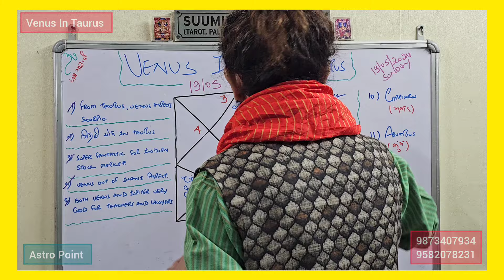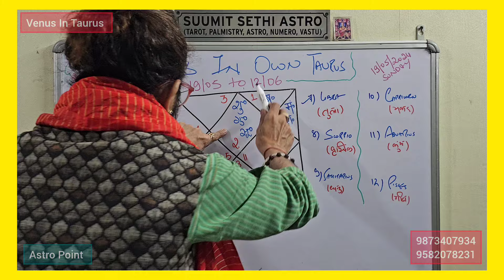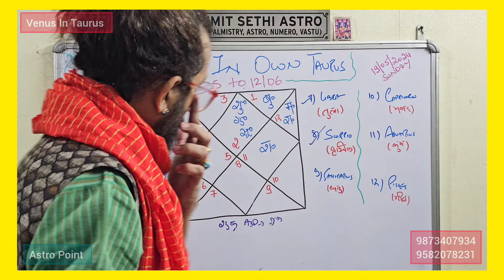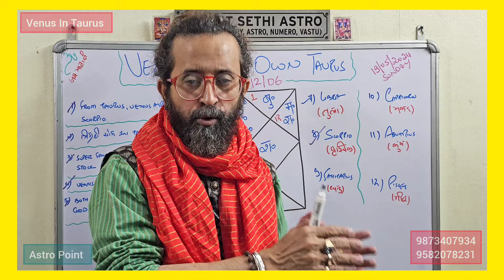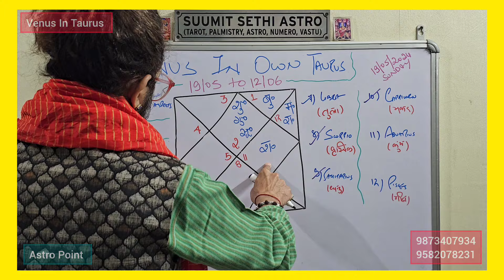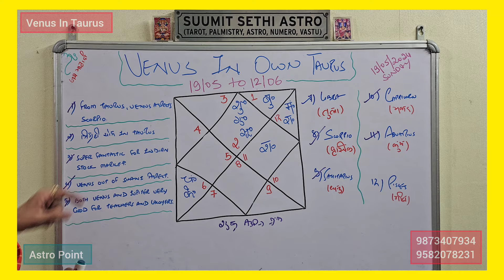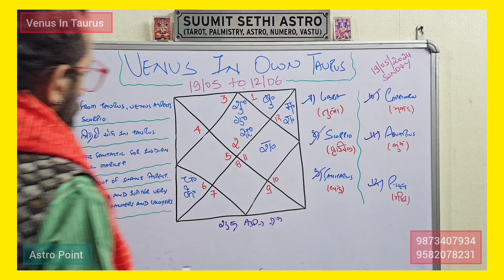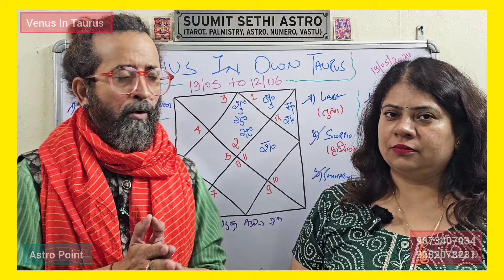Shukra Gochar Vrishabh 2024 | Venus Transit Taurus | Astro Point | Stock Market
shukra gochar 2023

shukra gochar 2024

shukra Gochar Vrishabh Rashi

shukra Gochar Vrishabh

shukra Gochar Taurus

Venus transit Taurus

Venus transit in Taurus 2024

vrishabh mein shukra

Venus transit in Taurus lagna

shukra transit in Aries

Venus transit 2024 in Aries

shukra transit mesh rashi

shukra gochar meen rashi mein

shukra gochar meen rashi 2024

Venus transit in Pisces

Venus transit in Pisces lagna

शुक्र का गोचर मीन राशि में

शुक्र का राशि परिवर्तन मीन में

मीन राशि में शुक्र का गोचर

shukra gochar kumbh rashi mein

shukra gochar in kumbh

shukra gochar kumbh mein

Venus transit Aquarius

Venus transit in Aquarius

kumbh mein shukra

shukra gochar makar rashi mein

shukra transit in Capricorn

shukra gochar makar rashi me

shukra in Capricorn

Venus Transit February 2024

Venus in makar rashi

Venus in makar rashi February 2024

shukra ka makar mein rashi parivartan

shukra ka makar rashi mein rashifal

shukra rashifal

makar rashifal

shukra gochar dhanu mein

shukra dhanu mein gochar

shukra transit dhanu rashi mein

shukra dev

Venus gochar

Venus Transit in Sagittarius

Ram Mandir

Ram Lala

pran protishtha

shukra gochar vrishchik mein

shukra gochar vrishchik rashi mein

Venus transit in Scorpio

Venus transit Scorpio

Venus transit in vrishchik rashi

Venus transit in vrishchik

shukra in vrishchik

शुक्र राशि परिवर्तन

शुक्र गोचर राशिफल

शुक्र गोचर का राशिफल

शुक्र का वृश्चिक में राशिफल

शुक्र वृश्चिक राशि में

शुक्र वृश्चिक राशि

शुक्र वृश्चिक में

शुक्र इन स्कॉर्पियो

शुक्र का गोचर

शुक का राशि परिवर्तन

shukra margi

shukra direct

Venus direct

saptahik Rashifal

daily horoscope

rashifal

weekly Predictions

weekly horoscope

masik rashifal

Venus gochar

shukra ka rashi parivartan